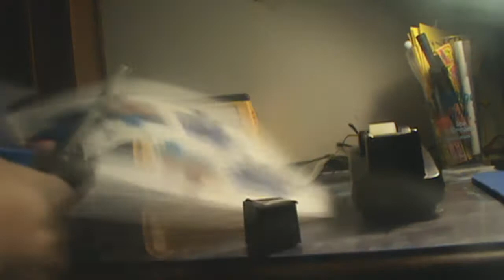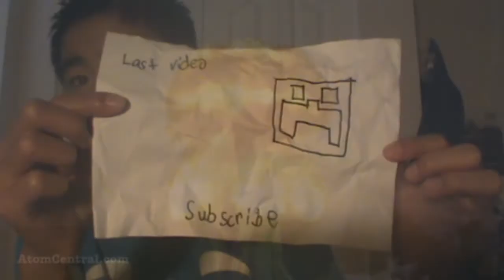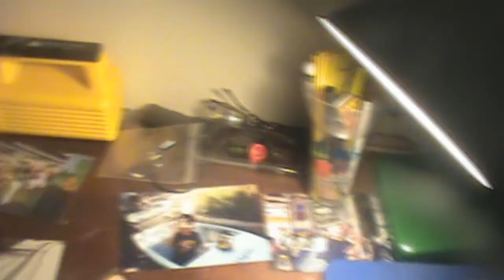tabletop crafter (minecraft animation)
If you want to do what I did go on google and type in minecraft cutouts. Sorry about how bad the animation is but it has been awhile since I animated.